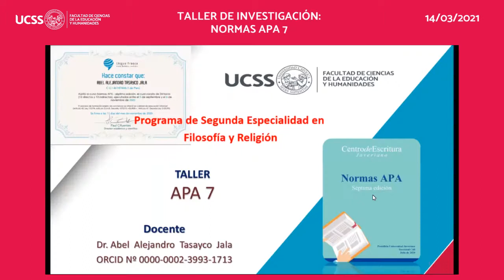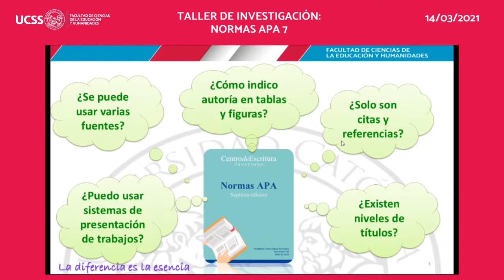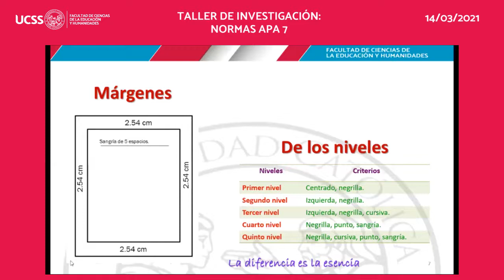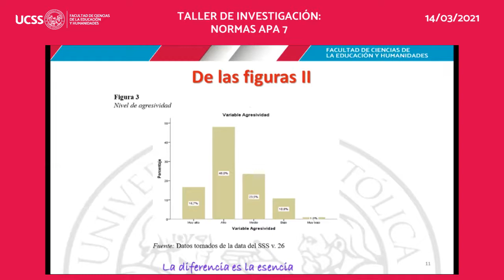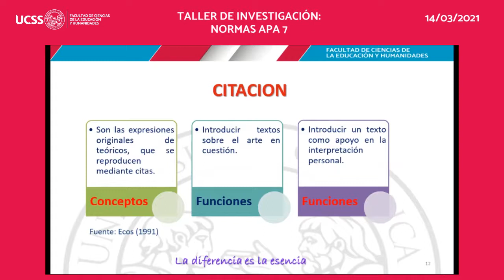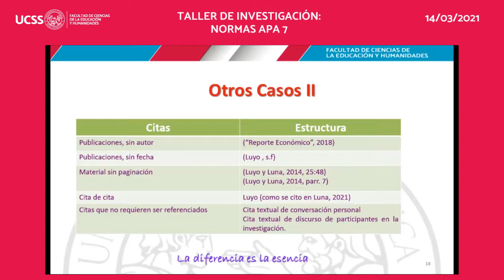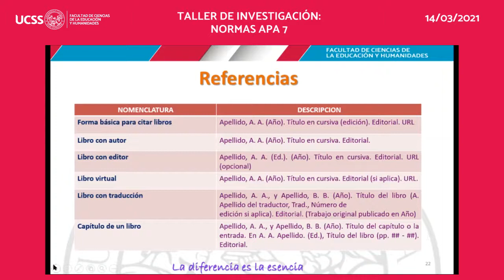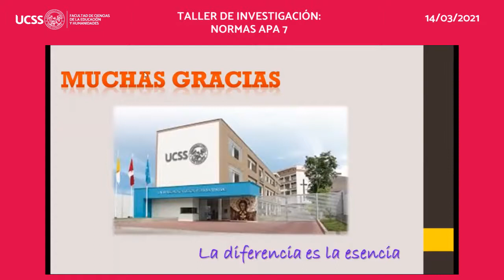FCEH: Taller de Investigación - Normas APA 7